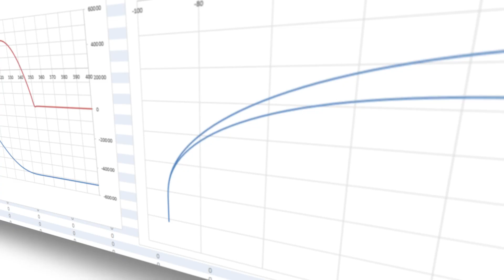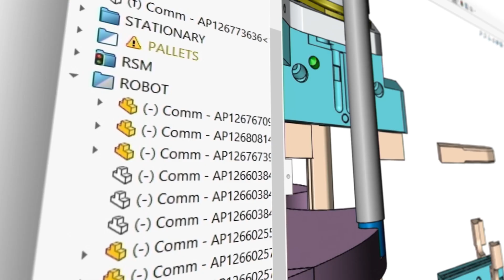Symphoni Assembly Automation Fully Digital Platform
SYMPHONI is ATS's revolutionary digital assembly technology. Its modular, high-performance assembly platform delivers the speed and agility required to quickly bring products like medical devices and consumer packaged goods to market. Rates range from 40 PPM to over 600 PPM and up to 150 Cycles Per Minute (CPM) while still gently handling delicate parts.

The tooling can be changed to accommodate new products and run multiple lines, providing versatility that makes the total cost of ownership (TCO) less than that of a custom automated assembly system.

Each SYMPHONI building block (cell) is pre-built, tested, validated, and configured to scale from prototype to full commercial production, derisking your investment while delivering faster ROI.